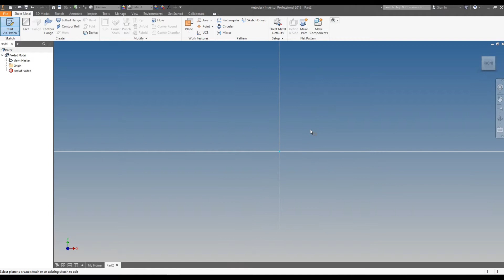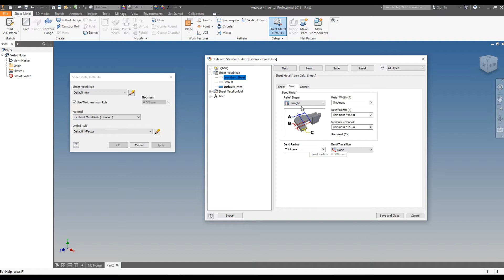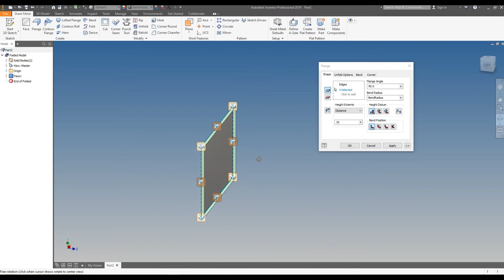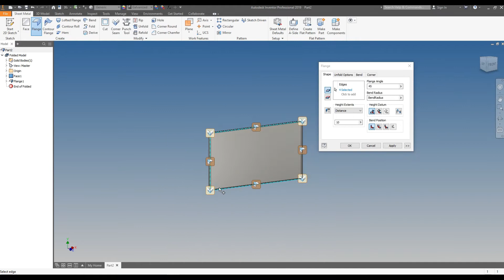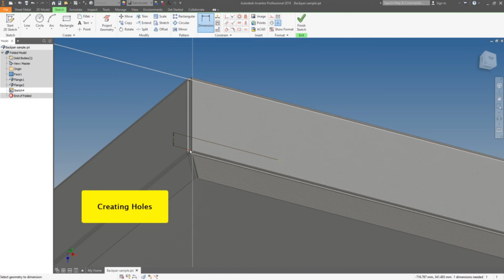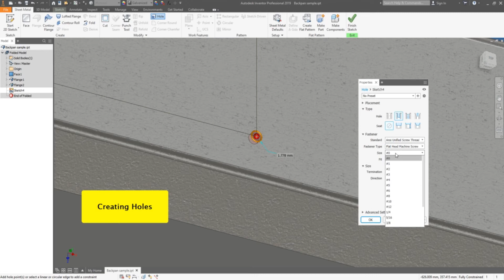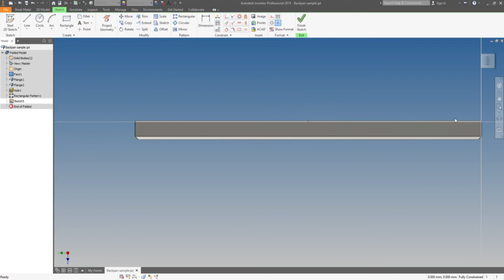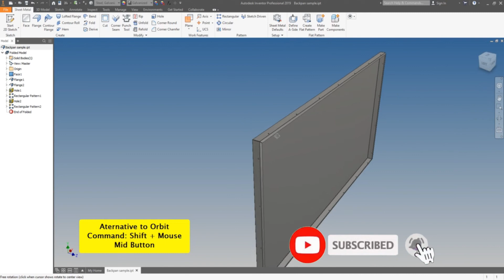How to Create Backpan in Inventor | Facadeskills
Demo Video on How To..
in Architecture, Engineering, Construction and Building Envelope Industry.

Creating Backpan using Autodesk Inventor
Drawing Technology demo - computer aided drafting and design.
Automated Curtainwall Parts/Frame Generator using Autodesk Inventor.

on youtube channels & from video editing software free music.

No copyrights violations intended.